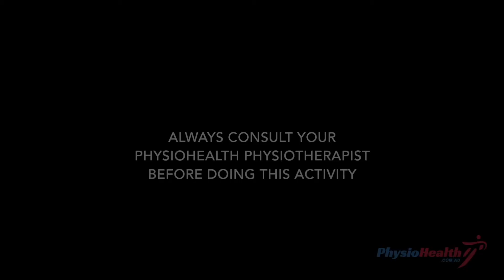Swiss ball shoulder abduction into flexion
Lying face down (prone) on the swiss ball use your feet and abdominals to stabilise your body. Slowly raise your arms up by your side and then overhead,  and lastly back to your starting position. Ensure your lower back is neutral and you aren't overextending to help with the lift